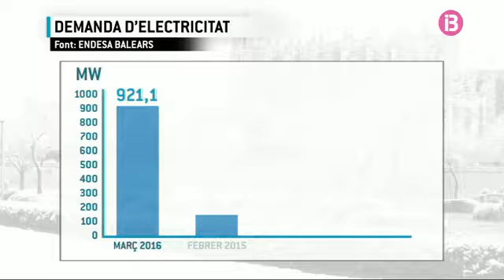Es dispara el consum elèctric a les Illes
Amb el fred es dispara el consum elèctric a les Illes... En les primeres dues setmanes de l'any ha augmentat un 10%, respecte del mateix mes de l'any passat. Amb tot, encara no s'ha assolit cap punta de consum d'hivern, que podria produir-se en els pròxims dies.